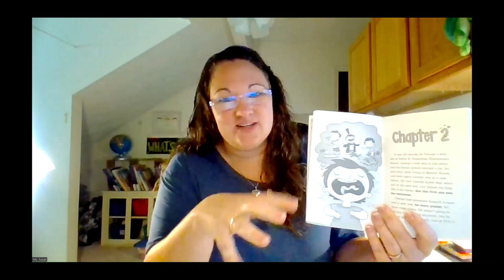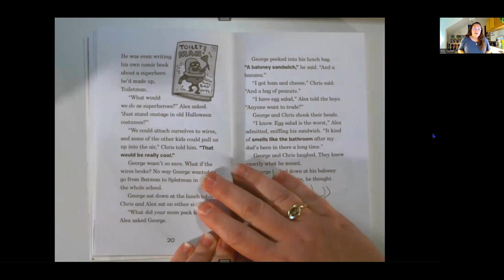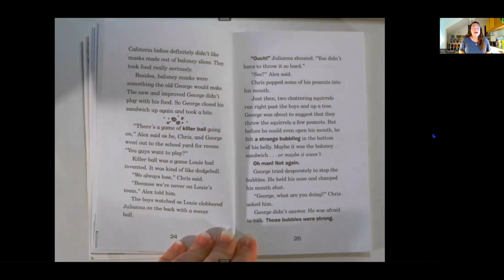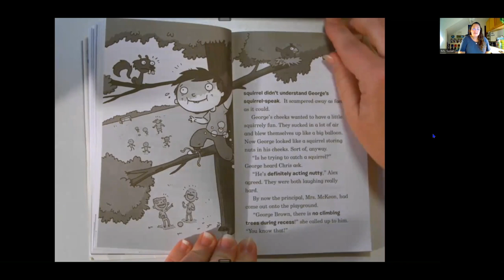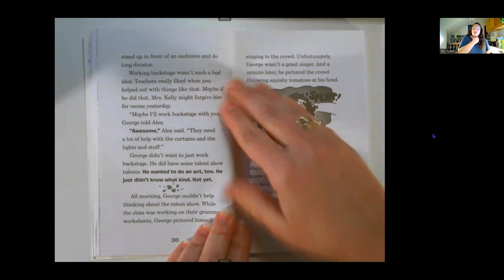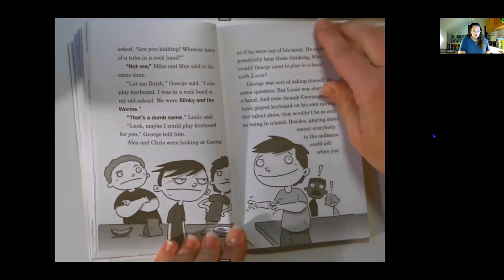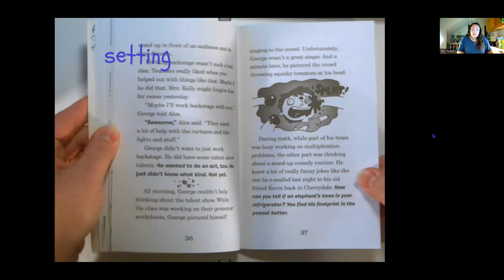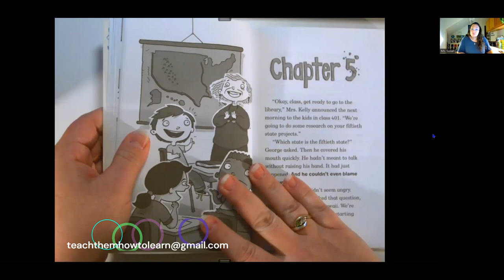George Brown, Class Clown: Trouble Magnet Chapters 3 and 4 (Story Elements)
Join us for chapters 3 and 4 of George Brown, Class Clown: Trouble Magnet and learn about 5 basic story elements: characters, setting, plot, conflict, and theme.

Want to hear other read aloud books, but can't find them?